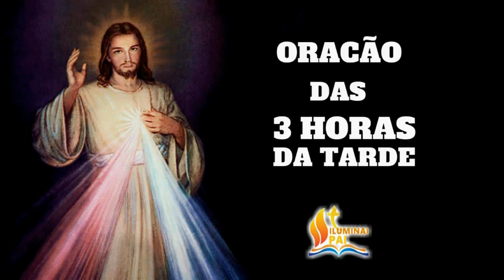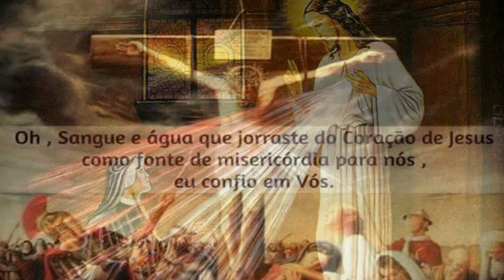Terço da Misericórdia 10/01/2021 # Todos os dias às 3h da tarde!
📢  EVANGELIZE CONOSCO!

👉 Você ajuda o canal ao COMPARTILHAR, CURTIR e COMENTAR, por isso deixe o seu LIKE e escreva AMÉM nos comentários!

★ Maria passa na frente! ★  🙏 Iluminai PAI 🙏

Salmos 50,17

Mateus 5,16